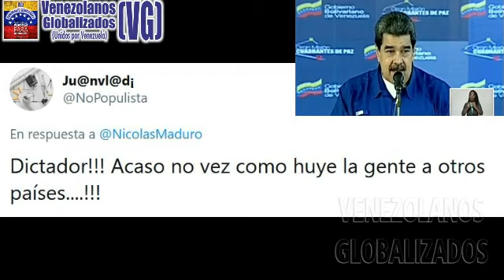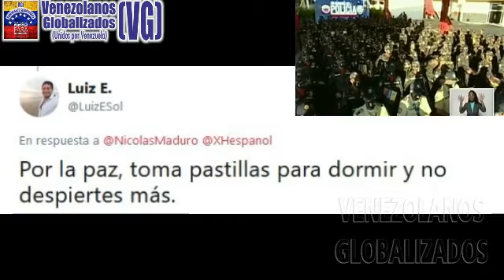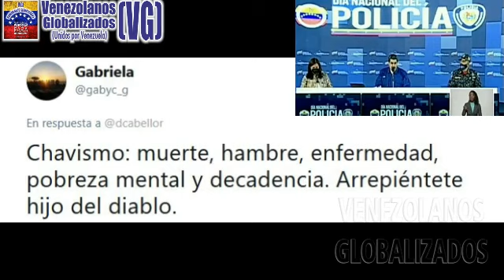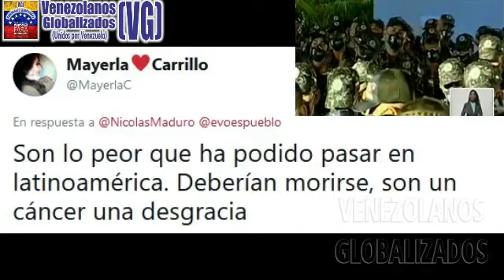MADURO GRΙΤΑ QUE ΕLΙΜΙNΑRÁ HΑSΤΑ EL ÚLTΙΜΟ DΕLΙNCUΕNΤΕ - ¡ΕMΡΙΕZΑ POR USTΕDES!